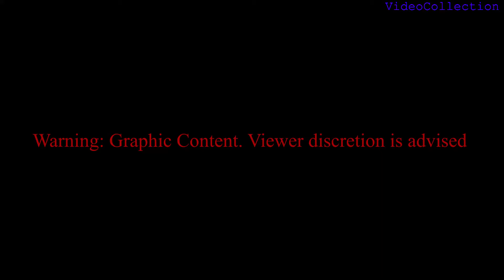Police officer body cam footage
Found an error in a story?
Do you have suggestions?